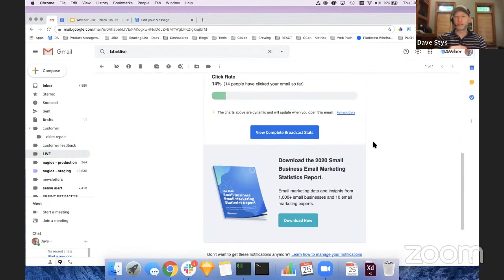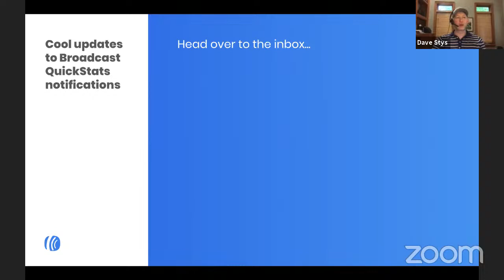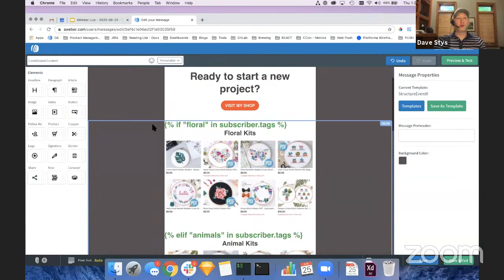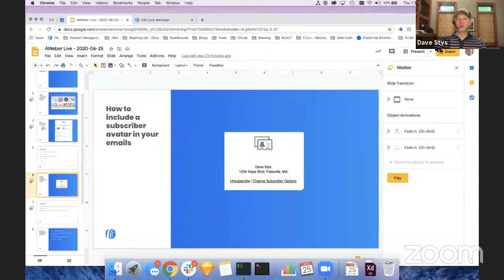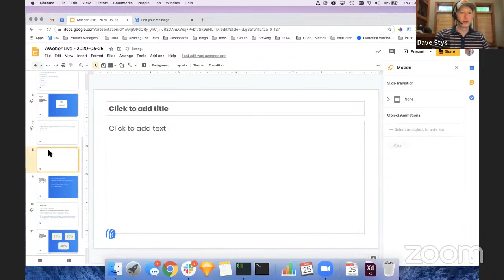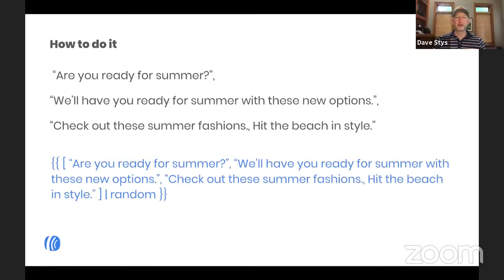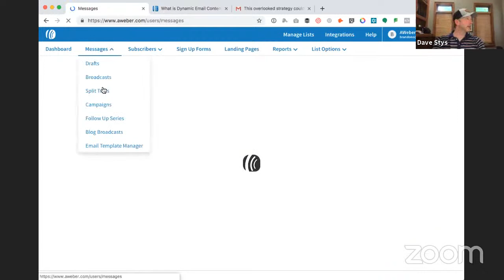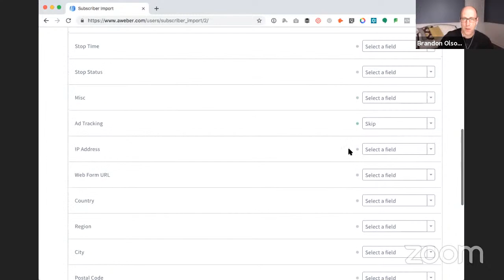How to use dynamic content in your emails, how to randomize content in your emails, and more!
In this Virtual Office Hour, we cover:

00:00 - Introduction

03:39 - AMP for Email in AWeber

06:20 - Update to AWeber "quick stats" email notification - it's now dynamic and always up to date

14:00 - Update to AWeber "new subscriber" email notifications - it now randomizes "congratulatory" messages, and pulls in your subscribers' avatar image

16:50 - How to personalize your emails based on preferences using conditional content

24:10 - When to use conditional content in your emails

26:20 - Why you should send tailored content in your emails

30:27 - How to include a subscriber avatar in your emails

34:15 - Can you use conditional content to promote affiliate products?

36:16 - How to add a "fallback" option when you're missing a subscriber's first name

41:10 - How to randomize content in your emails using conditional content

51:44 - How to bulk tag a subscriber to add them to an automated campaign

56:30 - How to apply a tag to subscribers when importing subscribers

Get started with AWeber for free. No credit card. No time restriction. Create a free account now

Need help? Contact our award-winning Customer Solutions team, available 24 hours a day, 7 days a week